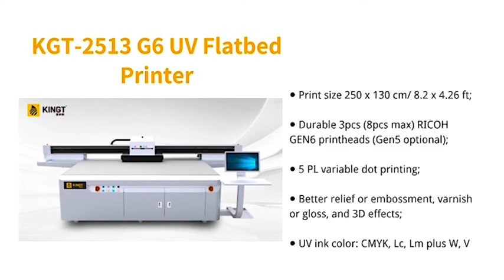Plastic Lunch Box Lid UV Printing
Plastic lunch box lid uv printing by the machine KGT-2513 G5

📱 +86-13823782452